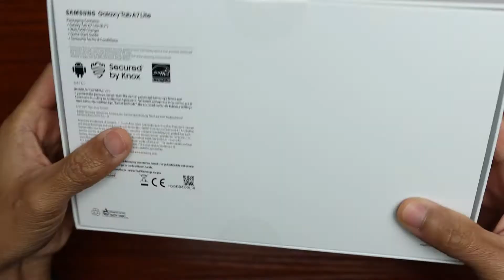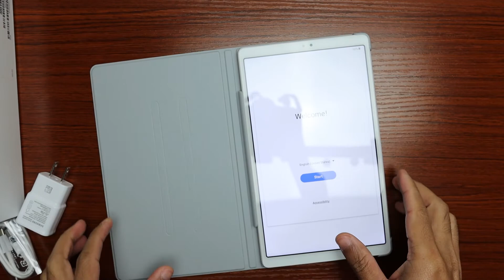Samsung Galaxy Tab A7 Lite Unboxing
I got this one at Costco on Dec 2021. This is what it looks like to unbox this product. I hope this video helps. Have a nice one everyone!